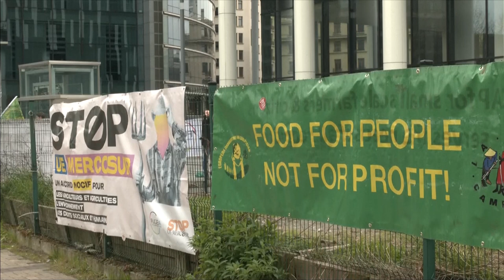EU's common agricultural policy | Paweł Chmieliński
Expert on the EU's common agricultural policy: comment on/just before another meeting of EU agriculture ministers hoping to calm anger sparked in multiple EU countries about environmental standards seen as too strict and foreign imports. What to to expect?